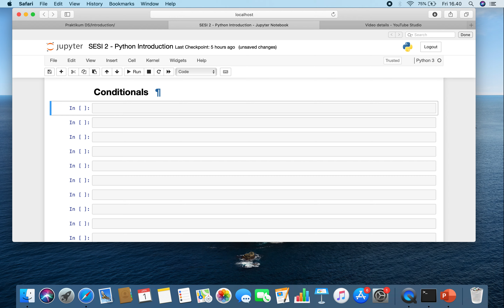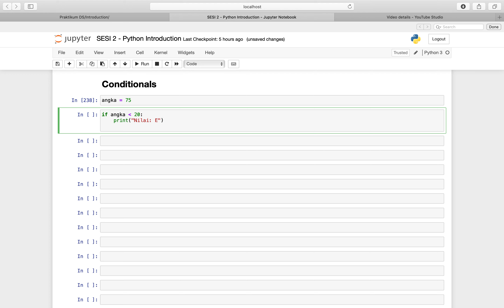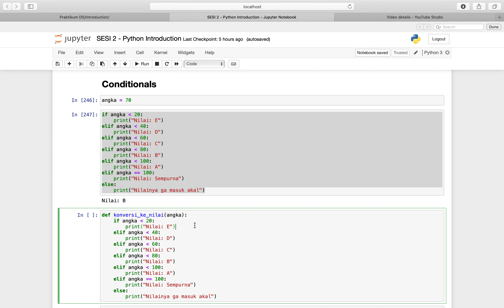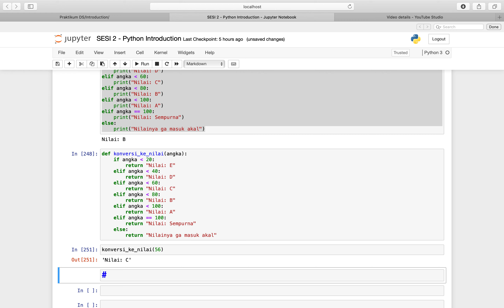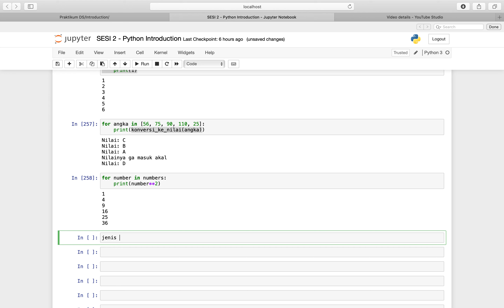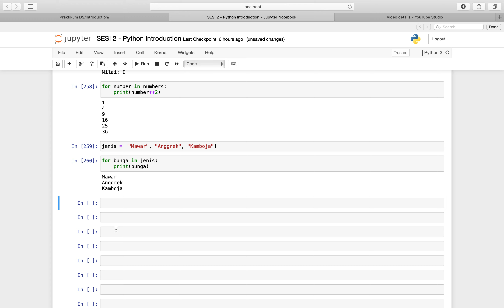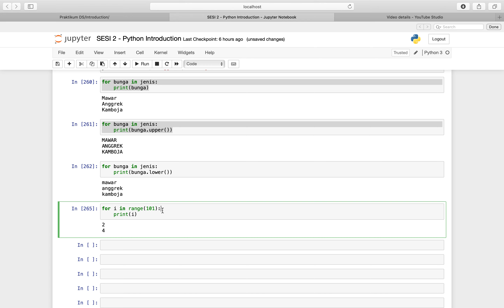Python untuk Pemula #2 - Belajar Python untuk Data Science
Mengenal perintah dasar dalam bahasa Python dengan MUDAH